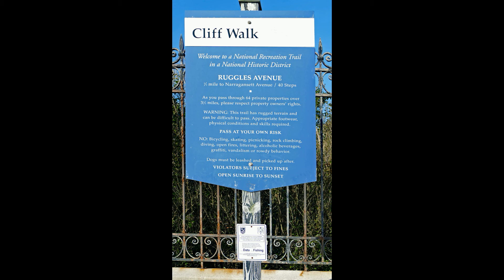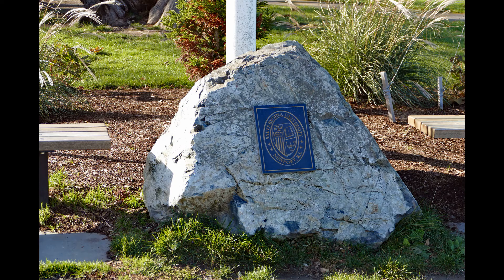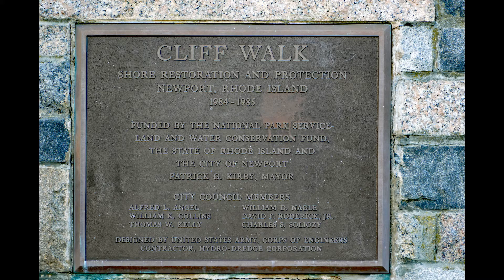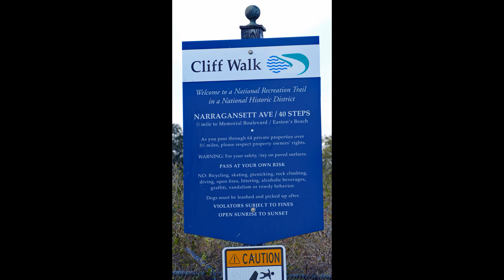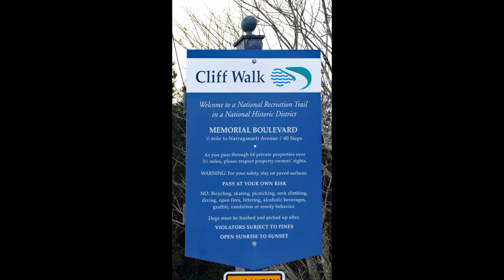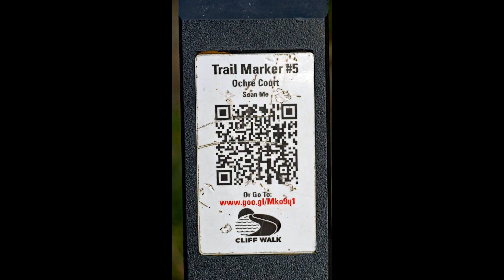20181028 Newport Cliff Walk